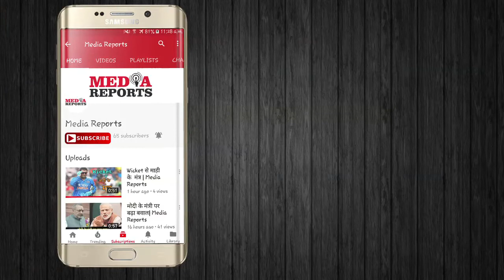देखिये अक्षय की 'पैडमैन' पर किसकी नज़र।MediaReports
Published onFebruary  10, 2018

अक्षय कुमार की फिल्म 'पैडमैन' रिलिज होते ही विवाद में फंस गई है. फिल्म के पर्दे पर आने के बाद लेखक रिपू दमन जायसवाल ने फिल्म के मेकर्स पर उनकी स्क्रिप्ट के सीन चुराने का आरोप लगाया है. साथ ही अक्षय कुमार के खिलाफ एफआईआर भी दर्ज करवा दी है. लेखक के मुताबिक उन्होंने फिल्म की स्क्रिप्ट धर्मा प्रोडेक्शन को दी थी और उनके स्क्रिप्ट से सीन चुराकर फिल्म में डाल दी गई है.